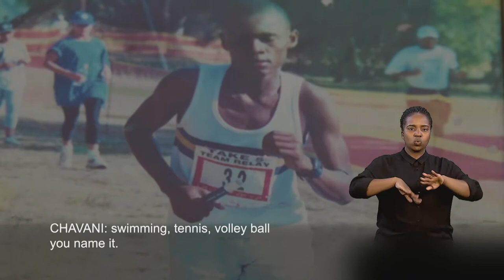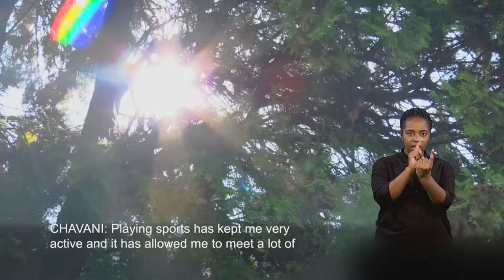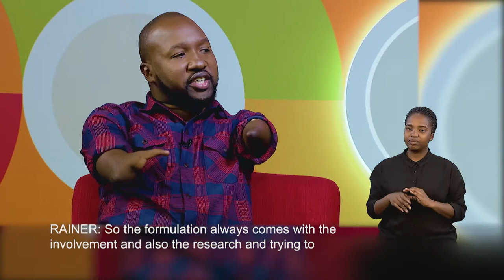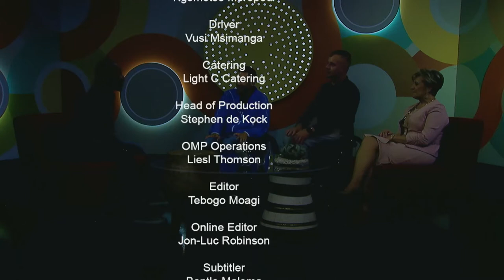TalkAbility Episode 3 : Adaptive Sports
Adventure junkie, Jesse Botha shares how he got involved in adaptive sports and how it impacted on his life.  Jeff Yates from Adaptive Sports Funds gives us the lowdown of how to get involved.